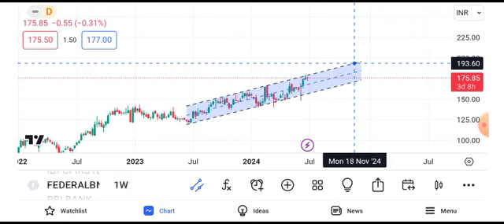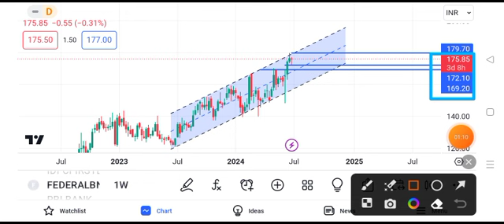federal bank share news today || federal bank share target || federal bank share price